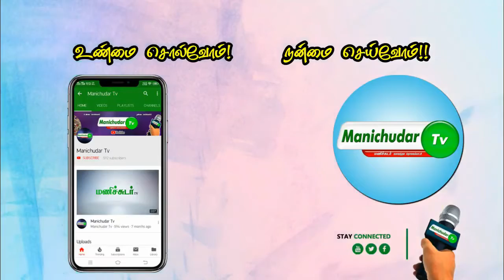வானிலை நிலவரம் | Weather Report | 14/07/20